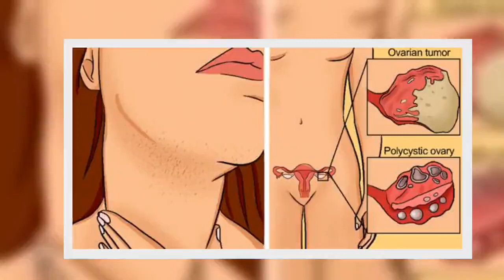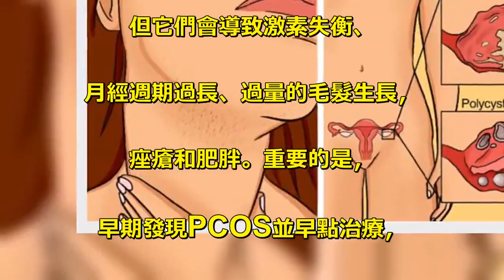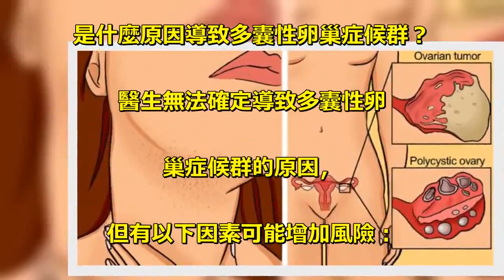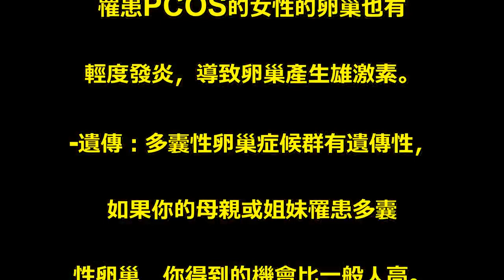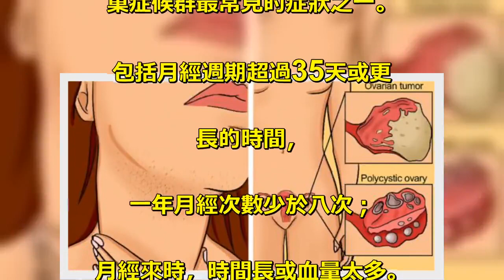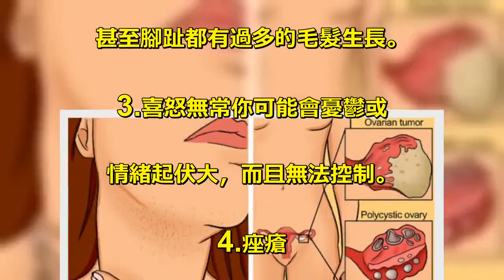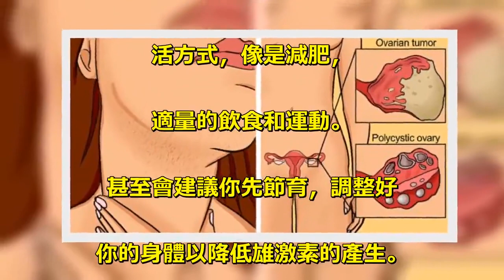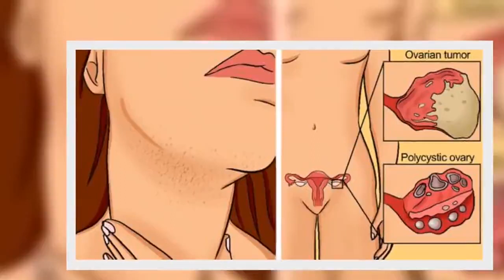女人們一定要知道「多囊性卵巢」的5大症狀！早發現早治療，以免導致不孕！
症候群，簡稱為PCOS，. 是一個困擾著許多育齡婦女的疾病。. 它是荷爾蒙失衡的結果，. 而且常常在右邊的卵巢形成囊腫。. 根據國外網站《remedydaily》. 的報導，這些囊腫不是有害的，. 但它們會導致激素失衡、. 月經週期過長、過量的毛髮生長，. 痤瘡和肥胖。重要的是，. 早期發現PCOS並早點治療，. 才能避免導致長期併發症，. 像是第2型糖尿病和心臟疾病。. 是什麼原因導致多囊性卵巢症候群？. 醫生無法確定導致多囊性卵. 巢症候群的原因，. 但有以下因素可能增加風險：. -過量胰島素：. 過多的胰島素可能增加雄激素. （男性荷爾蒙），會影響卵巢，. 這可能影響卵巢正確排卵的能力。. -輕度發炎：研究表明，. 罹患PCOS的女性的卵巢也有. 輕度發炎，導致卵巢產生雄激素。. -遺傳：多囊性卵巢症候群有遺傳性，. 如果你的母親或姐妹罹患多囊. 性卵巢，你得到的機會比一般人高。. 多囊性卵巢症候群的症狀1.. 月經週期不規則這是多囊性卵. 巢症候群最常見的症狀之一。. 包括月經週期超過35天或更. 長的時間，. 一年月經次數少於八次；. 月經來時，時間長或血量太多。. 2.多餘的體毛下巴、胸部、. 背部、腹部，. 甚至腳趾都有過多的毛髮生長。. 3.喜怒無常你可能會憂鬱或. 情緒起伏大，而且無法控制。. 4.痤瘡. 多囊性卵巢症候群會引起痤瘡，. 或讓皮膚變得很油。. 5.胰島素水平的問題. 過量胰島素會干擾卵巢正確排. 卵的能力。. 治療方法依據每個人的狀況，. 治療PCOS的方式也會不同。. 你的醫生可能會建議你改變生. 活方式，像是減肥，. 適量的飲食和運動。. 甚至會建議你先節育，調整好. 你的身體以降低雄激素的產生。.